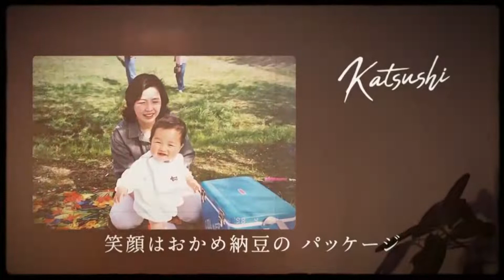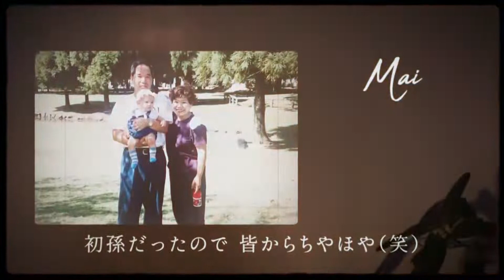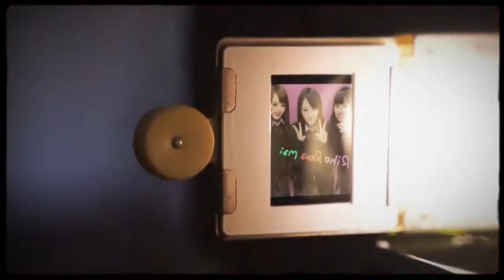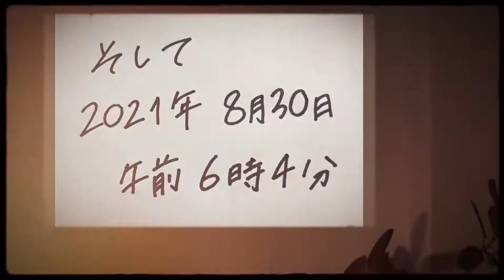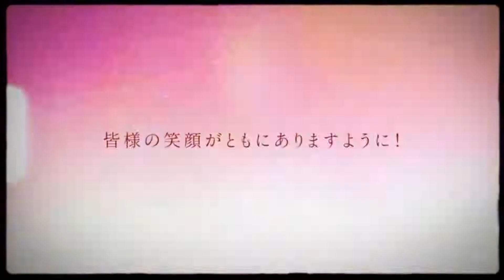【結婚式 プロフィールムービー】oldies 奈良県Yさま｜chouchou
■プロフィールムービー『oldies』
映写機の音やスクラッチノイズ、フィルム粒子のザラザラとした映像など8mmフィルム独特の質感を、こだわりのリアルさで再現したヴィンテージテイストでアットホームなプロフィールムービーです。
ヴィンテージカメラ、レコードプレーヤー、タイプライターなどのアナログ感たっぷりのアイテムが、見る者に古き良き時代の温もりや懐かしさを感じさせます。思い出の淡い記憶のイメージを表現するのにぴったりのムービーで、ノスタルジックで温かいプロフィールムービーに仕上がります。

また、ムービー内の3か所（イントロ部分の1か所、おふたりパートの2か所）に動画を入れることができます。
※上部サンプルムービーは動画挿入なしです。おふたりの動画挿入をしない場合はおしゃれなイメージ映像が入ります。

動画を入れることでオリジナル感を演出できる他、写真と統一してレトロに加工された動画がシーンを印象的につなぎ、おふたりの思い出をより色濃く表現します。

【プロフィールムービー『oldies』詳細ページ】